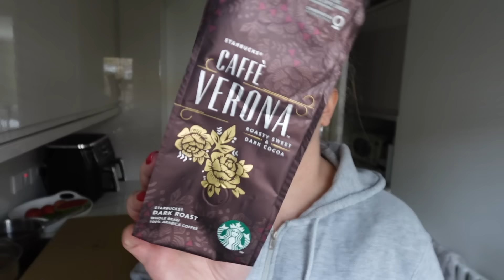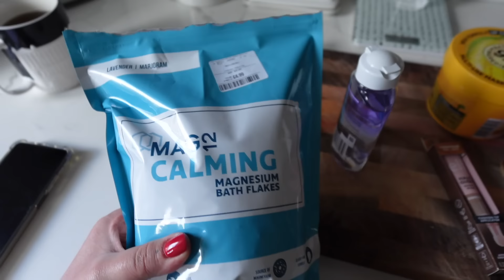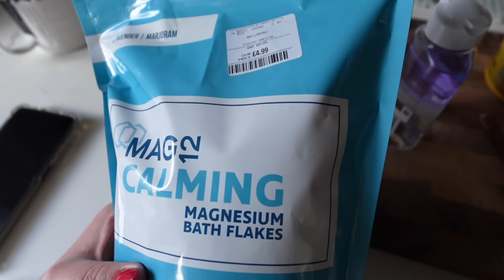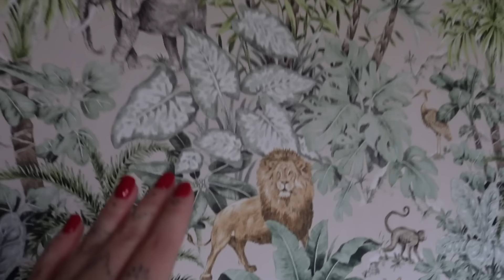KUPIŁAM ZŁĄ TOREBKĘ ғoĸυѕowana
Bluzy:
właściwy rozmiar

Torebka :
właściwy rozmiar

STUDIO
37 BROADWAY
PE1 1SQ
PETERBOORUGH
DRUGIE PIĘTRO

ғoĸυѕowana